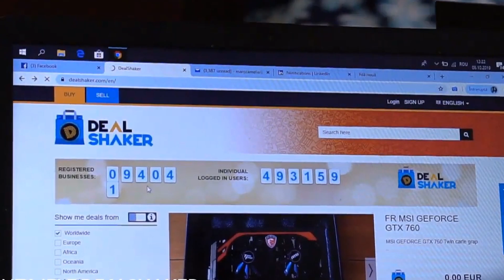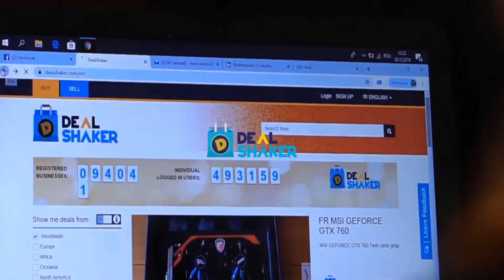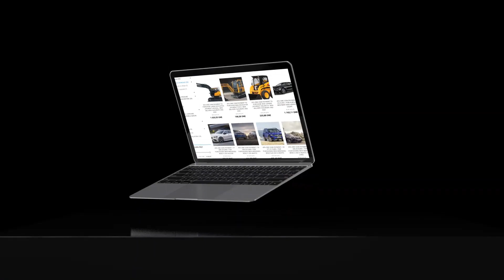Iasi DealShaker Business Days. Oamenii de afaceri români, invitați să facă afaceri la nivel mondial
Oamenii de afaceri din zona Moldovei participa, in aceste zile, la Iasi, la DealShaker Business Days, primul eveniment DealShaker B2B de după perioada de restricții generate de pandemia de coronavirus.
În cadrul evenimentului desfășurat la hotelul Bellaria din Iasi, partenerii OneLife și ceilalți oameni de afaceri invitați au aflat cum pot face business-uri profitabile cu moneda digitală OneCoin, prin intermediul DealShaker, una dintre cele mai dinamice platforme de e-commerce din lume.
În cadrul Iasi DealShaker Business Days, expertii Cristi Călina, OneLife Romanian Blue Diamond si Ioana Ochenatu, OneLife Romanian Diamond, au prezentat cele mai noi informații despre avantajele comunității OneLife & DealShaker.
,,În această perioadă plină de provocări, comerțul online a crescut semnificativ. DealShaker.com și platforma Dealshaker.ro au potenţialul de a deschide românilor accesul la noi pieţe economice în care să tranzacţioneze bunuri şi servicii la costuri reduse”, a declarat Cristi Călina.
În DealShaker.com si pe platforma DealShaker.ro, peste 3,6 milioane de oameni din 194 de țări, printre care se află și câteva mii de români, au ales să tranzacționeze bunuri și servicii la prețuri promoționale, folosind moneda digitală OneCoin. În ultimul an, la nivel internaţional, numărul tranzacţiilor cu OneCoin a crescut de la 7 milioane la 150 de milioane, platforma înregistrând un rulaj de peste 3 miliarde de euro. Potrivit Fantastic Global Team, România este una dintre țările în care DealShaker cunoaște o popularitate în creștere. În prezent, peste 40.000 de români dețin moneda OneCoin și efectuează tranzacții profitabile.